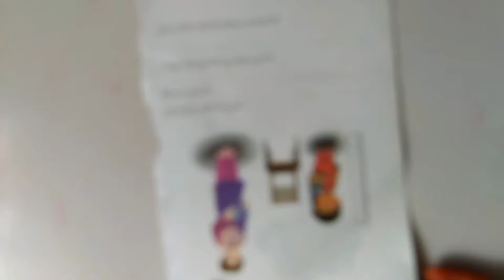How to make cage|handmade beautiful cage|roll paper art and craft|kiran art and craft ideas